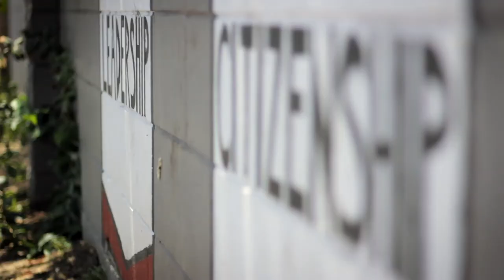Red White Black & Blue Odyssey trailer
Red White Black & Blue Odyssey will be available on VOD and iTunes on August 15, 2017.

Directed by James Brown, Red White Black & Blue Odyssey chronicles the ICEF Rugby Program in South Los Angeles, as head coach and founder Stuart Krohn brings the sport of rugby to Inner City high school boys and girls, taking them around the world to compete against international teams.